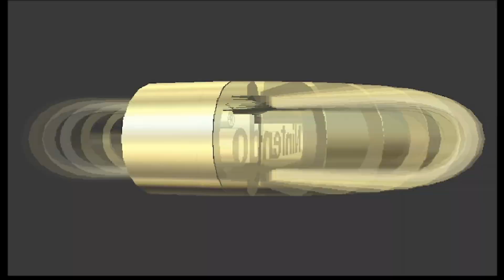MARIO KART 64 GRAND PRIX MUSHROON CUP 50cc (4K) EP-1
🔥 MARIO KART 64 GRAND PRIX MUSHROON CUP 50cc EP 1

Mario Kart é uma série de jogos de corrida de kart desenvolvidos e publicados pela Nintendo como um spin-off de sua franquia Mario. Foi inaugurado em 1992 com sua estreia, Super Mario Kart para o Super Nintendo Entertainment System, que foi um sucesso comercial e de crítica. Houve um total de 15 títulos na série: 5 jogos originais de console doméstico, uma porta de console doméstico, 3 jogos portáteis, um jogo para celular, 4 jogos de arcade co-desenvolvidos pela Bandai Namco Entertainment e um jogo baseado em RC.
0:00 Inicio Gameplay
4:27 Moo Moo Farm
6:54 Koopa Troopa Beach
10:17 Kalimari Desert
O sucesso de Mario Kart gerou muitos jogos de corrida estilo cartoon publicados por várias empresas de jogos da geração de 16 bits em diante. Também foi referenciado na série de RPG Paper Mario e inspirou vários estágios nos jogos de luta Super Smash Bros. Os jogos da série venderam um total combinado de mais de 150 milhões de cópias em todo o mundo.

O texto acima é do Super Mario Wiki e está disponível sob uma licença Creative Commons. A atribuição deve ser fornecida através de uma lista de autores ou de um link para o artigo original. Fonte
Põe o pé no acelerador com o sucessor do clássico Super NES, o Super Mario Kart. O Mario Kart 64 apresenta gráficos incríveis, sons de power-ups únicos e uma divertida versão 3D do lendário Modo Battle. Um controlo incrível – marca de Shigeru Miyamoto, o criador do Mario, em todos os jogos – far-te-á querer repetir a experiência vezes sem conta.
O Mario Kart 64 apresenta oito rostos familiares, incluindo Mario, Bowser e Yoshi, em quatro circuitos que vão aumentando de dificuldade. Curvas abertas e desníveis suaves caracterizam as pistas do Mushroom Cup. Contudo, a tua corrida fica notavelmente mais difícil no Flower Cup e terás de te esquivar a camiões a roncar no Toad's Turnpike e de saltar por cima de pedregulhos no meio do nevoeiro da Choco Mountain! As pistas do Star Cup vão desde as superfícies geladas da Sherbet Land até aos lagos de lava do Bowser's Castle. Contudo, o verdadeiro teste à tua capacidade de conduzires karts revela-se nos quatro percursos da Special Cup.
Move-te rapidamente nas cavernas escuras e nas vertentes verdes da Donkey Kong's Jungle Parkway, agarra-te aos escarpados penhascos de Yoshi Valley e apressa-te no assombrado Banshee Boardwalk antes de enfrentares a pista mais comprida do jogo: a Rainbow Road iluminada com néones!
Mario Kart 64 oferece dois ângulos de câmara e três tamanhos de motor: 50cc, 100cc e 150cc. Poderás ainda conseguir mais velocidade se dominares a técnica de deslizamento ou se apanhares Super Star power-ups. Cada kart possui diferentes capacidades de direcção, aceleração e velocidade. Karts leves como o da Princess Peach são pilotados de forma fácil através de curvas apertadas, mas corres um risco constante ao poderes ser atropelado por karts pesados, como o de Donkey Kong. Conchas que podes atirar aos teus adversários de corrida, bananas que os farão despistar e Lightning Bolts que os tornarão mais pequenos e mais lentos são apenas alguns exemplos dos power-ups únicos e divertidos deste jogo.